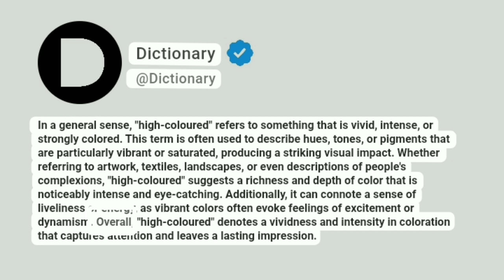High-coloured Meaning In English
In a general sense, "high-coloured" refers to something that is vivid, intense, or strongly colored. This term is often used to describe hues, tones, or pigments that are particularly vibrant or saturated, producing a striking visual impact. Whether referring to artwork, textiles, landscapes, or even descriptions of people's complexions, "high-coloured" suggests a richness and depth of color that is noticeably intense and eye-catching. Additionally, it can connote a sense of liveliness or energy, as vibrant colors often evoke feelings of excitement or dynamism. Overall, "high-coloured" denotes a vividness and intensity in coloration that captures attention and leaves a lasting impression.